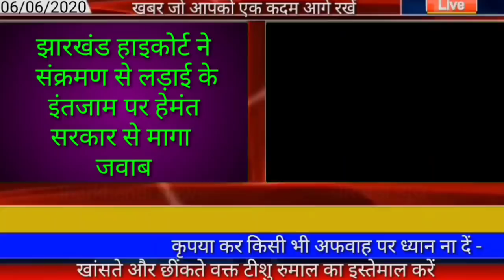आज 08 जून 2020 झारखंड की ताजा खबर।।jharkhand breaking news daily news jharkhand hemant Soren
आज 08 जून 2020 झारखंड की मुख्य समाचार।।jharkhand wather Ranchi wather Jharkhand daily news jharkhand hemant Soren today news pm modi Amit Shah today news Jharkhand top 25 news Deoghar news Palamu news dhanbad news chatra news Hazaribag news dumka news jmsedpur news bank news jharkhand High court news jharkhand majdur news,